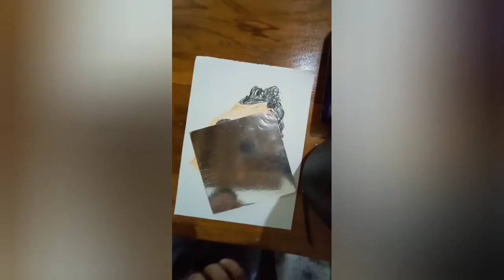oil pastel sketch by Sidhant Salunkhe ART'S